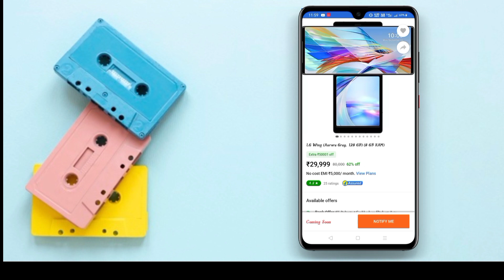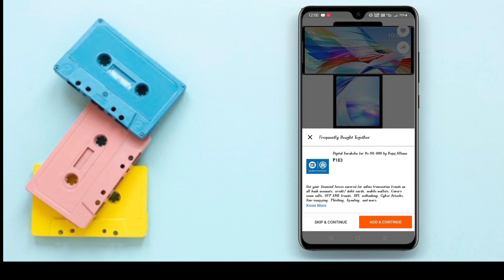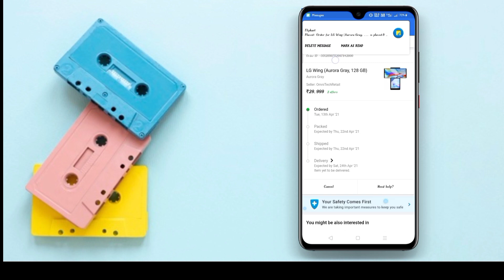LG Wing Just Under 30K | I Buy A LG Wing Smartphone Just 30K | LG Wings Ordered On 30K Live Proof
MUJHA MERA SOCIAL HANDLE MA FOLLOW KORKA RAKHO NEXT SALE KA KUCH UPDATE AYEGA TO MA BATA DUNGA

                                  Better Tech
Better Life.